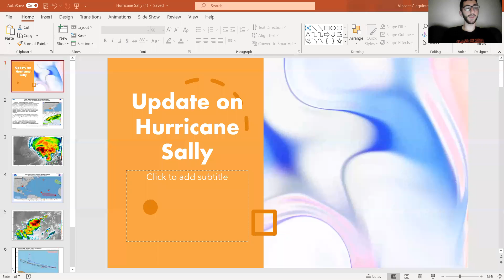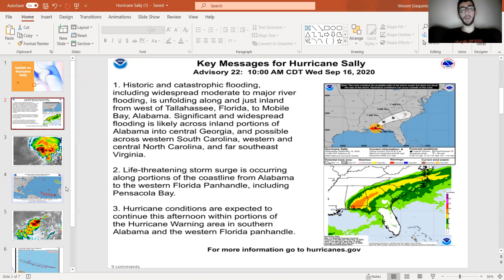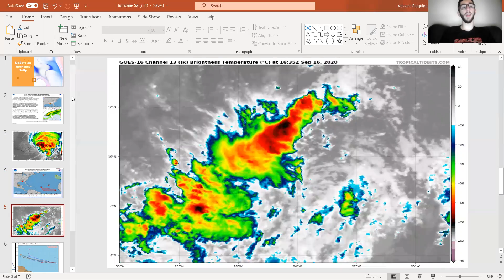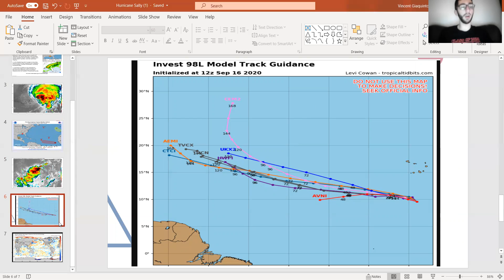Update on Hurricane Sally